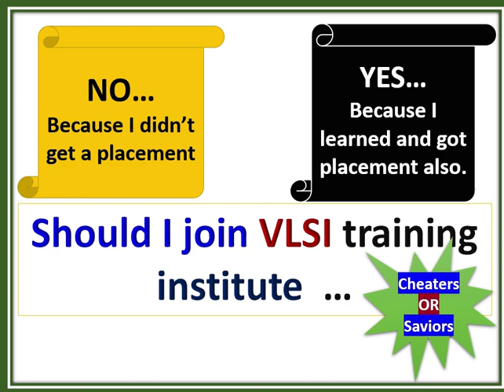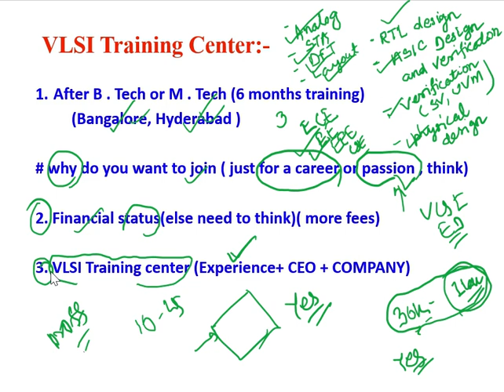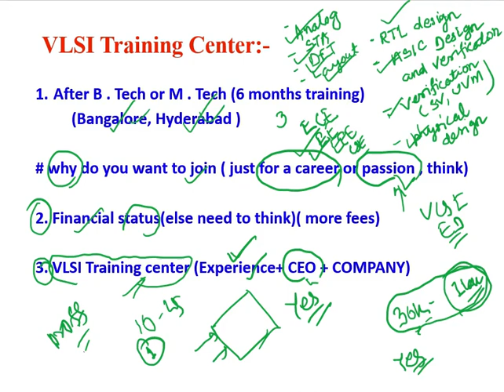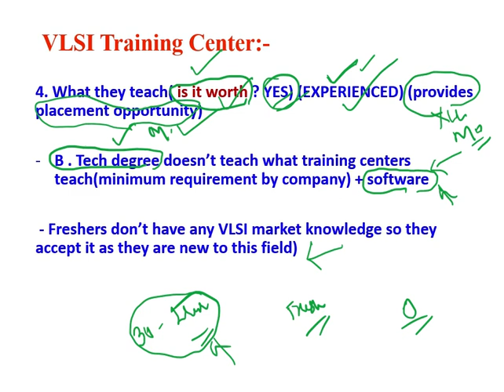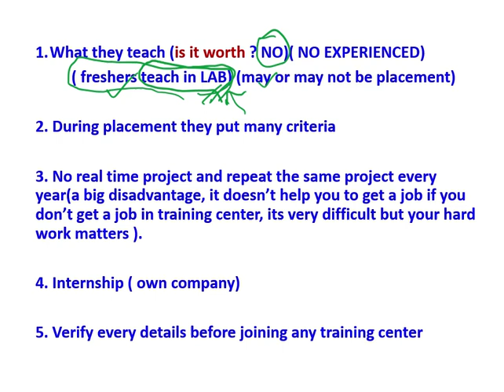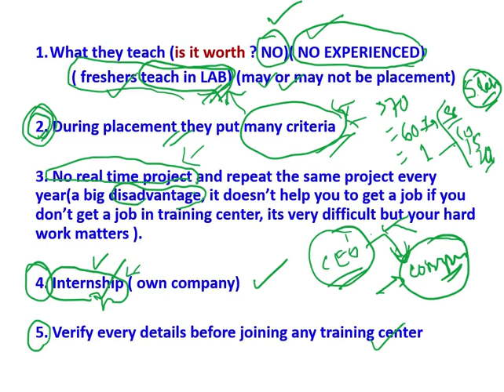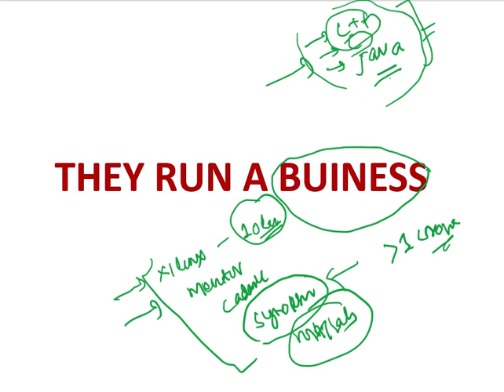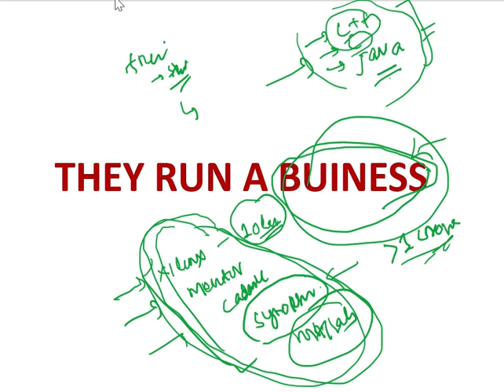Should I join VLSI TRAINING institute | it's all about VLSI training | MUST watch for VLSI aspirants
" Should I join VLSI TRAINING institute " it's the most confusing thoughts to a VLSI aspirants and a B.Tech or M.Tech freshers. Many freshers are not sure whether to make a career in VLSI field and if they want a career then how should they achieve their passion or pursue the love for core Electronics.
so if you want a career in VLSI field and you are a freshers and you have a thoughts of joining VLSI training centre, then you must watch this video till end. After watching this video , all your confusion will be vanished.Enjoy this insightful tutorial about VLSI TRAINING centre.